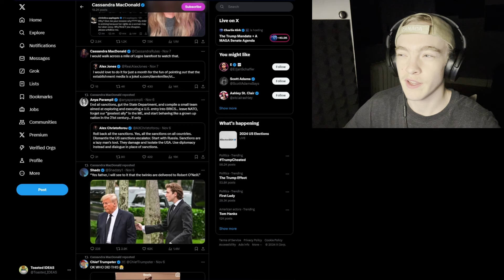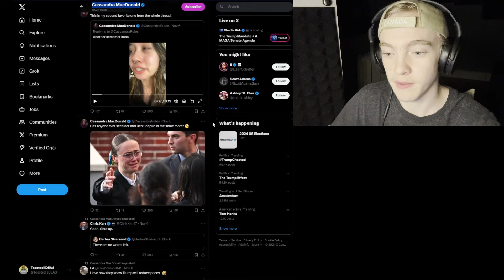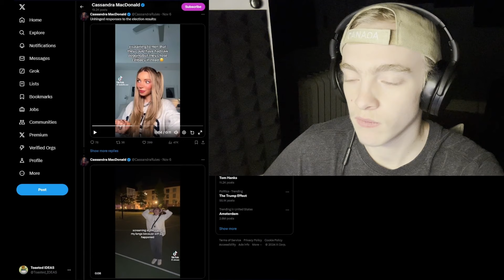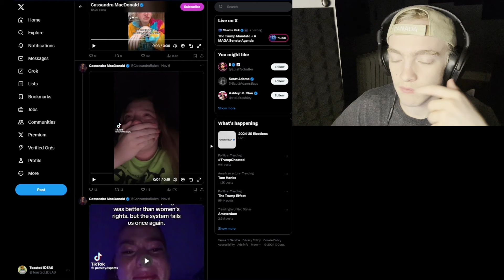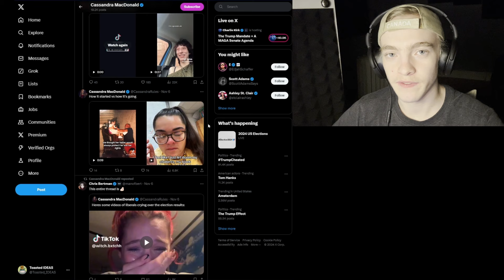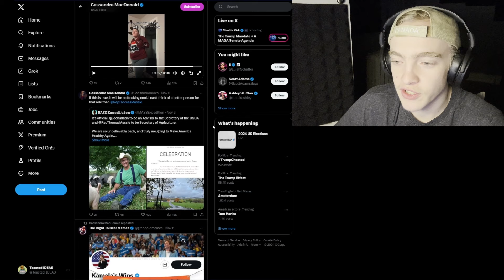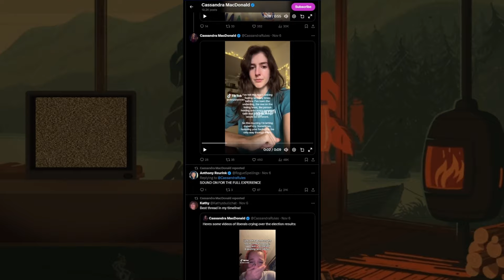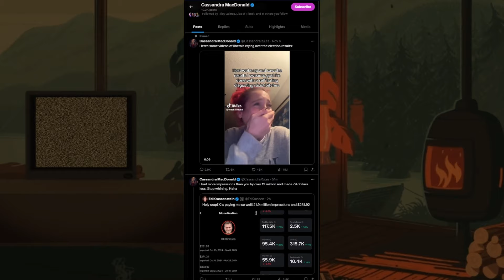Left Wing is Throwing a TANTRUM for Clicks And ATTENTION!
Crying, Screaming, Weirding out a Cat, Terrible Music, Great music... these people HAVE IT ALL!

Credit: X

Chapters:
00:00 First Things First; Trump's Elected!
01:27 Cassandra MacDonald's X feed
01:45 Remixing a Tantrum
02:27 Republicans are F**KING BROKE!
03:38 I Agree with Tim Pool. 'Tis Theatrics
04:28 4B Movement; APPROVED!
06:02 She's Embarrassed at Her CRYING
07:10 The Fridge am I Watching?
08:35 Why the Umbrella Over WM Rights?
11:02 Hot Take; This Music Artist Isn't Good.
12:24 It's All an ACT!
12:55 Welcome to; The land of SILLY People.
14:22 Here's the Better Option:
16:00 Who are They... or... Them?